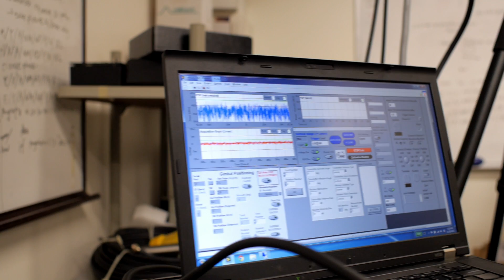NYU Tandon School of Engineering - Trevor Kroeger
Meet Trevor Kroeger, an NYU Tandon School of Engineering MS student in Cyber Security with a focus on hardware security.